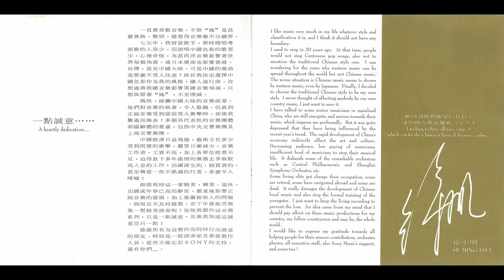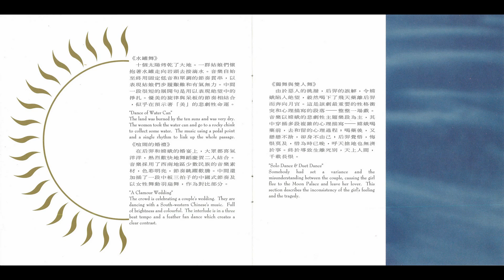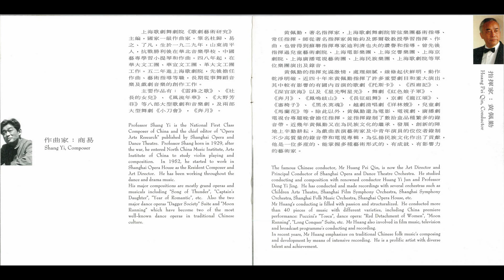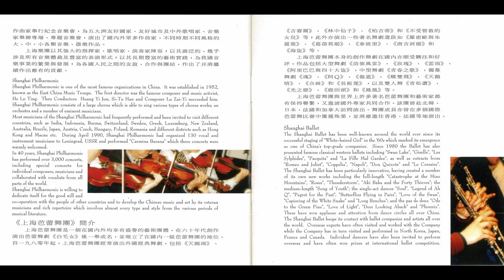Chinese Music - The Flight to the Moon 奔月 - Love Duet Part II 爱情双人舞 II